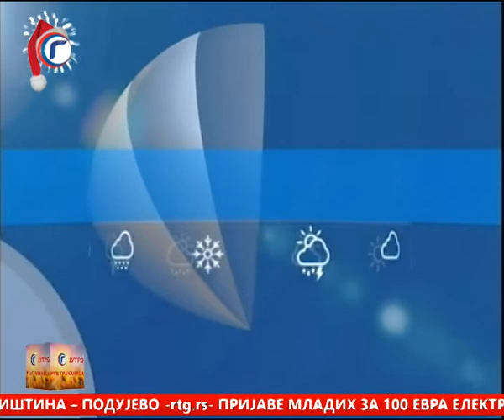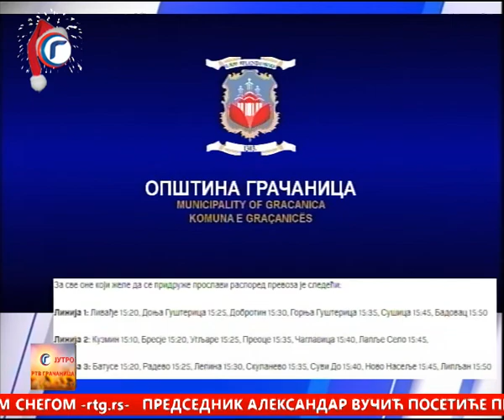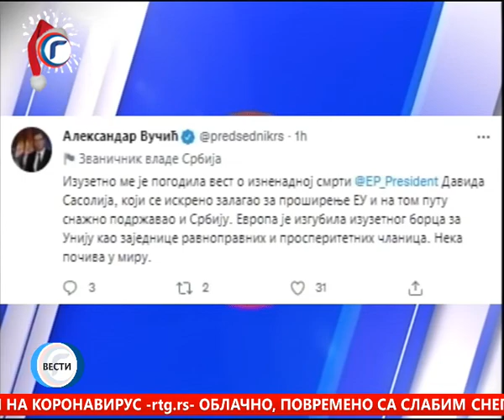JUTRO TV GRACANICA 11 01 2022